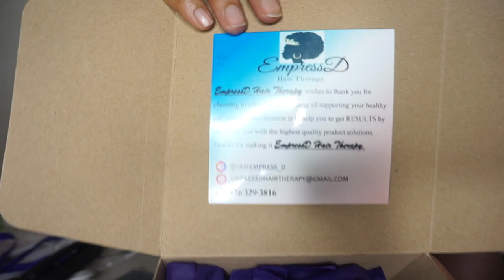FAMILY VLOG + UNBOXING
Hey, guys hope that you will love these video just as much I do.